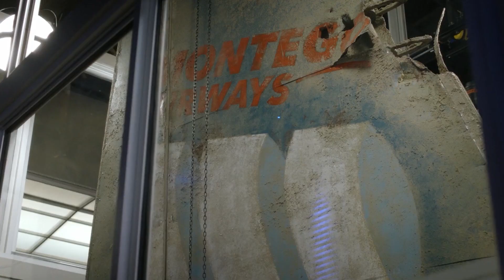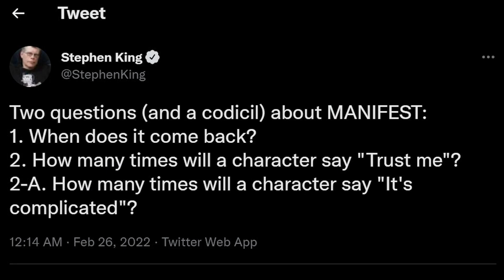MANIFEST Season 4 First Look And Never Seen Scenes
Manifest' Season 4
Latest Updates that save the show! Manifesters, the day we have all been waiting for has arrived: Netflix has officially saved Manifest. The streamer announced the renewal for Manifest season 4 on Aug. 28, a day that’s particularly special to the series due to its Flight 828 connection. Following the series’ cancellation by NBC in June 2021, Manifest courted Netflix as a potential new home, an option that seemed more and more plausible as the series dominated streaming ratings week after week.

Manifest season 4 had long been the hope of both loyal fans as well as the cast and crew, all of whom joined in on the online SaveManifest campaign that never once died down. Well, look where we are now with the series as an official Netflix original. Without question, Netflix saving Manifest is cause for celebration for Manifesters around the world, not just because it proves the power of fandom, but because the series will have the chance to tell its full story after leaving off on multiple cliffhangers in Manifest season 3. According to a press release from the streamer itself, Manifest is returning for its fourth and final season! There will be 20 episodes total. While it’s unfortunate this will be the last season, we’re just incredibly happy Netflix has decided to save the popular series!